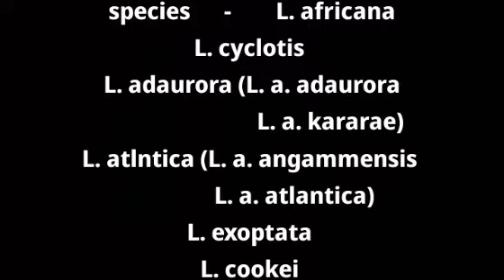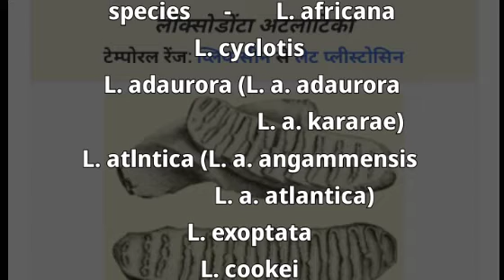हाथी का वैग्यानीक वर्गीकरण /scientific classification of elephant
six type species of elephants